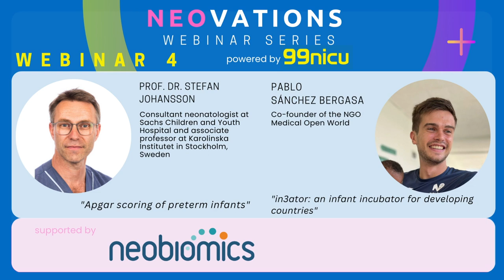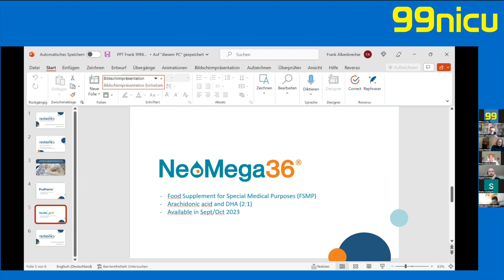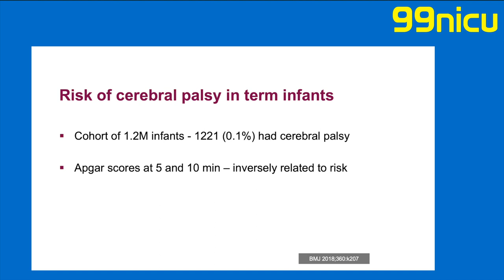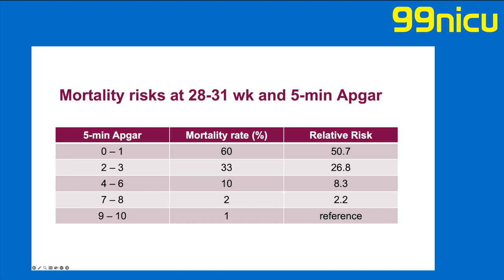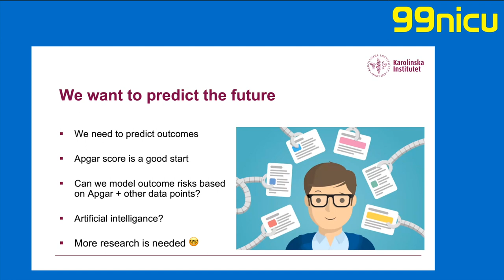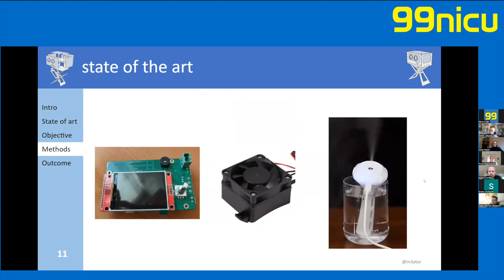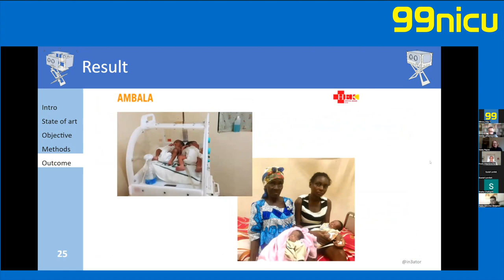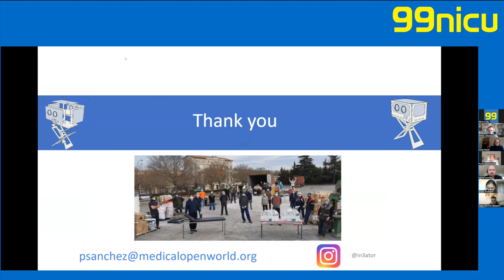Apgar score in preterm infants | The in3ator, an incubator for low resource settings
The 99NICU team is excited to present the ”NEOvations" webinar series, about Ideas innovating the Future of Neonatal Care!

This series will be centred around new technology start-ups in neonatology.

This fourth and final webinar hosts two guest speakers, Dr. Stefan Johansson, discussing Apgar scoring in preterm infants, and Pablo Sánchez Bergasa, presenting the in3ator, an incubator for low resource settings.

All NEOvations webinars will include a short introduction by partnering companies, followed by short educational sessions by invited guest speakers, independent of the start-ups.  These will be followed by an interactive Q&A discussion with the speakers.

We hope that this webinar series will provide insight into new innovations in neonatal care, whilst enabling us to come together as a community to share our experiences & learning!